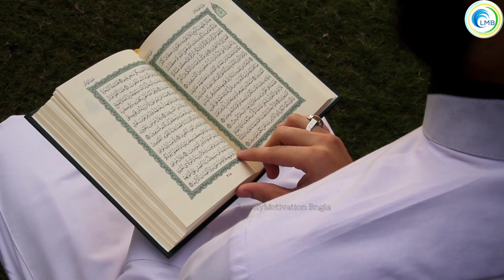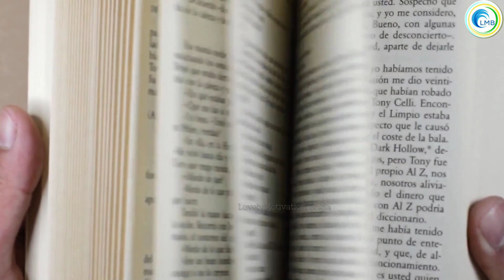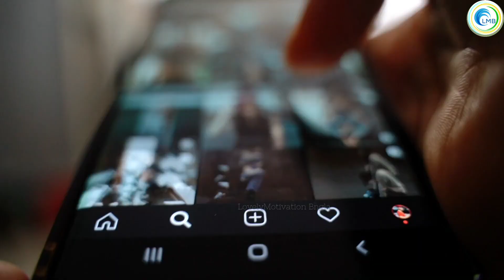পৃথিবীর সবথেকে বড়ো কট্টর মুসলিম দেশ হয়ে গেলো হিন্দু | Muslim Convert In Hindu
Also was this video about it in Makka today in Bangla also see Mecca Madina history and Mecca Madina Shivling and Mecca Madina ka Itihaas

Question Solved :-
Soudi Te Hindu mandir
Muslim convert in Hindu
Dubai Dubai Hindu Temple
Dubai Te Nirman Hoyeche Hindu Mandir
Saudi Arab Hindu rashtra
Macca Madina history
Makka Madina Ki Kahani
Why Saudi Arab Hindu Rashtra
Saudi Arab ka sach
Makka ka sach
Saudi Arab Makka Madina history in Urdu
Makka Madina story in Bangla
 Makka Madina Kothai avasthit
Shivling inside Mecca Madina
Makka Madina kahan per hai
Muslimder utpati kivabe Hoyechilo
Makka Madina Jankari Bangla Te

Arab Hindu Rastra

Real Story of Soudi Arab Hindu Rastra

◾️Video Title :- পৃথিবীর সবথেকে বড়ো কট্টর মুসলিম দেশ হয়ে গেলো হিন্দু | Muslim Convert In Hindu
◾️Voice :Lovely Biswas
◾️Language :Bangla
◾️Source: Ramayan
◾️picture credit :- Google Search, sutterstock,Pinterest,

এই পর্বটি অনেক অনেক যুগ পুরানো রামায়ণের যুগের।বন্ধুরা আপনারা যে ভিডিওটি দেখছেন তা হিন্দু ধৰ্ম এবং পুরাণ ভিত্তিক। গল্প দ্বারা অনুপ্রাণিত, এই গল্পগুলো হাজার হাজার আগে ইতিহাস বিদরা আর ঋষিরা লিখে গেছেন।
ধর্মীয় গ্রন্থের ওপর ভিত্তি করে। আমাদের উদ্দেশ্য কোনো ব্যক্তি, সম্প্রদায়ের ক্ষতি করা নয়
ধর্মের অনুভূতিতে আঘাত করবেন না। এই পৌরাণিক গল্প শুধুমাত্র শিক্ষাগত উদ্যেশে এবং আমরা আশা করি সেগুলিকে সেভাবে নেওয়া হবে
আপনি যে ভিডিওটি দেখছেন তা লোককাহিনী এবং হিন্দু পুরাণ থেকে অনুপ্রাণিত হয়েছে তৈরী করা হয়েছে।

ayodhya deepotsa, lord krishna, garud puran, krishna, diamond stories
 यह पोर्बो रामायण युग की है, दोस्तों आप जो वीडियो देख रही हो वह हिंदू पुराण से ली गई है, जो हजार हजार साल पुराना है कृपा ध्यान दें कि हमारा उद्देश्य किसी विशेष व्यक्ति संप्रदाय या धर्मों को हनी पहुंचाना नहीं है,
 सात कहानियाँ की आनंद ले, और अच्छा नजरिया सेही देखें.
 धन्यवाद